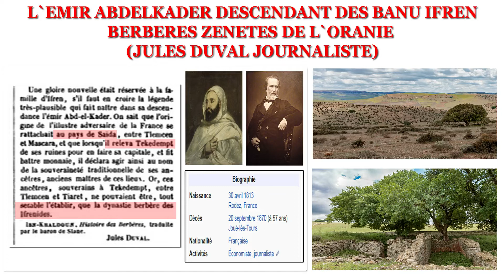EMIR ABDELKADER DESCENDANT DES IFRENIDES TAGDEMPT SAIDA TLEMCEN أمير عبد القادر منحدر من بنو إيفرن